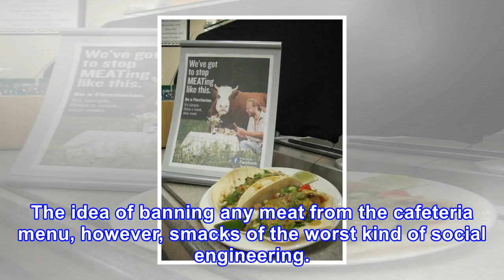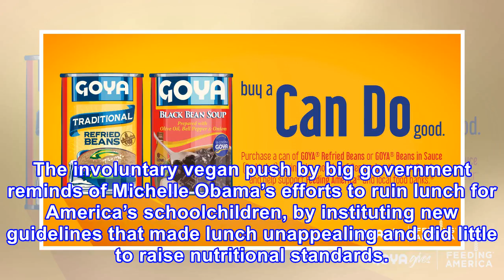New york city public schools will force students to go vegan with ‘meatless mondays’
Your mother always said you should eat more vegetables. New York City Mayor Bill de Blasio is telling kids to eat their vegetables, because that is all they’re getting. According to an announcement by Democratic mayor Bill de Blasio, fifteen public schools in Brooklyn won’t give students much of a c...